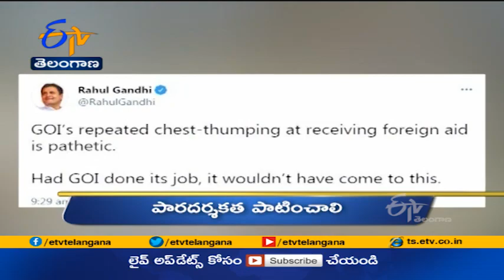11 AM | Ghantaravam | News Headlines | 10th May 2021 | ETV Telangana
11 AM | Ghantaravam | News Headlines | 10th May 2021 | ETV Telangana